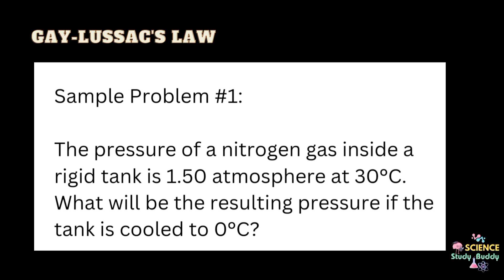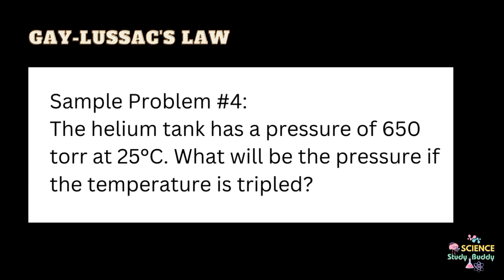Gay-Lussac's Law (Word Problems with Solution)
The video contains four sample word problems about Gay-Lussac's Law with step by step solution. This is intended to help students understand better and easier the process of solving the problems given.